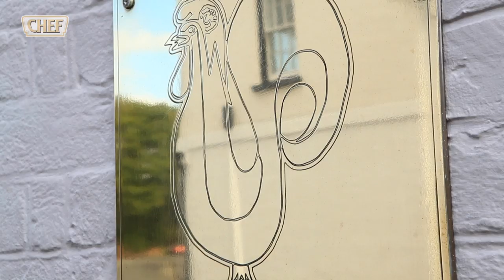3-Michelin star The Fat Duck head chef, Jonny Lake - the interview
3-Michelin star The Fat Duck head chef, Jonny Lake talks about his early career and how he came to join the team at the Bray restaurant. Jonny talks about the food style and philosophy  at The Fat Duck and working with Heston Blumenthal in the first part of our interview.